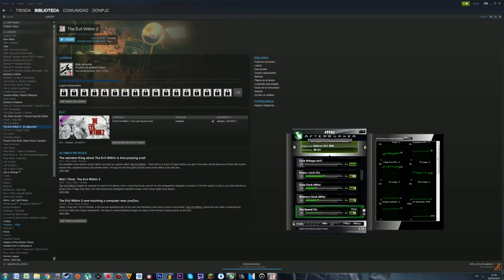The Evil Within 2 #12 La LUCHA contra STEFANO y su cámara! (Comentado)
The Evil Within 2 ➜ En mis 3 Canales NO pongo ANUNCIOS (DonPjC, Don Ajedrez y DonPjC 2 - Overwatch) y por ello NO GANO NADA. (así llevo 5 años:) ➜Si me quieres ayudar a mantener los 3 canales, puedes DONAR por Paypal

➜Skype: "Pablo17103"
➜Ps3 y Ps4: "Pj17103"
➜Steam: DonPjC